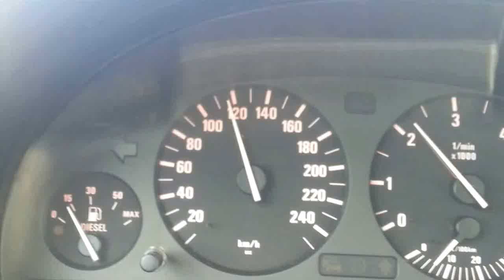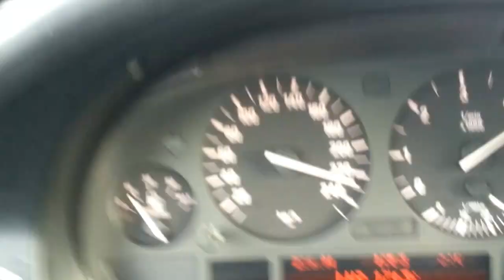BMW 525d E39 5th gear 100-230 REMAPED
BMW 525d e39 chip tuning ( remap) 215HP
wheels : 17"  10J  AC Schnitzer